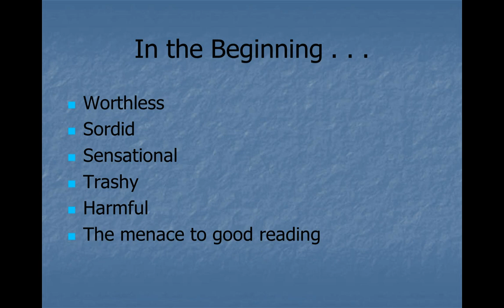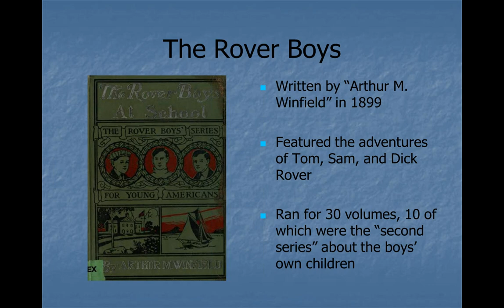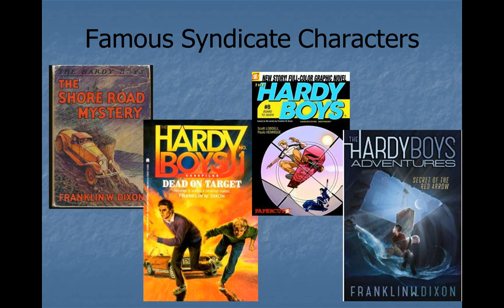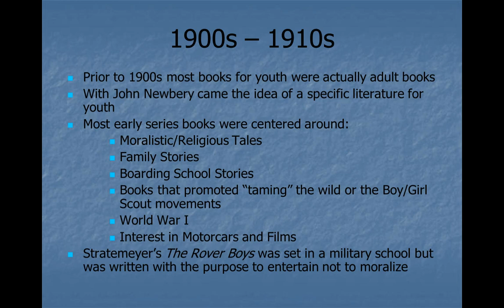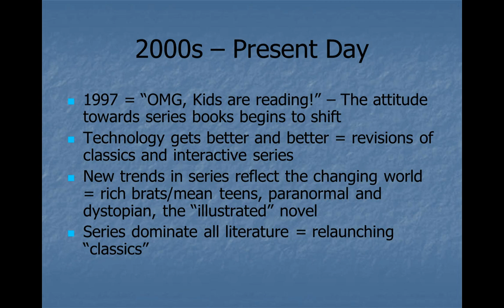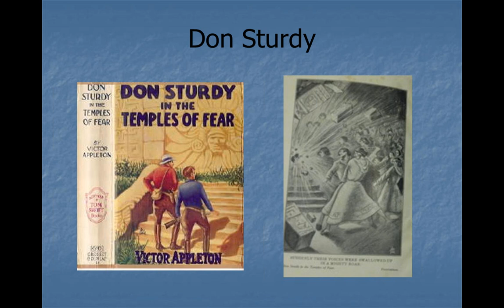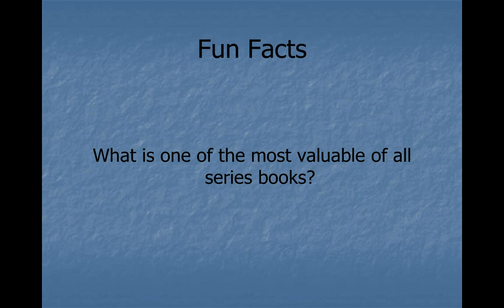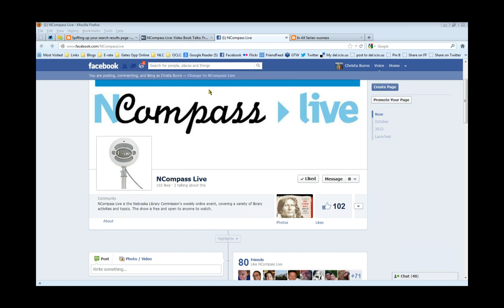NCompass Live: The History (& Importance) of Youth Series Books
"Nancy Drew & Friends;Or, the Case of the Neglected Books:The History (& Importance) of Youth Series Books"
With the proliferation of series books for children and young adults today it might come as a surprise to many librarians that for many years series books occupied a dark corner of librarianship--the books were deemed unacceptable forms of reading material and were often ignored for purchase despite their popularity with young readers. In this webinar, you will be introduced to the history of series books as a format and then learn specifically why these books are not only important to the history of youth literature but to American history and pop culture as well. Speaker: Lindsey Tomsu, Teen Coordinator, La Vista Public Library.